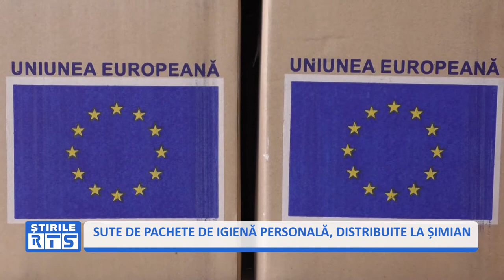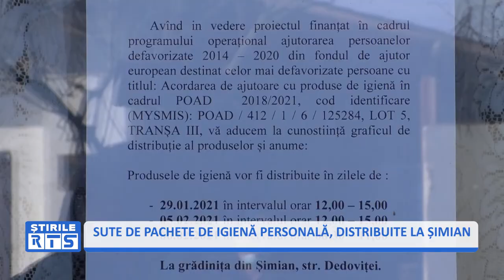SUTE DE PACHETE DE IGIENĂ PERSONALĂ, DISTRIBUITE LA ȘIMIAN